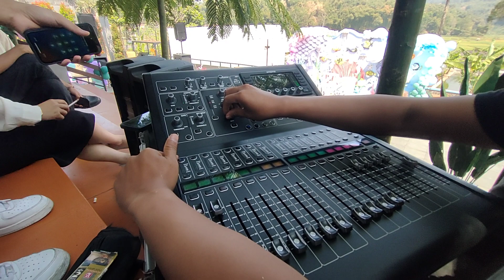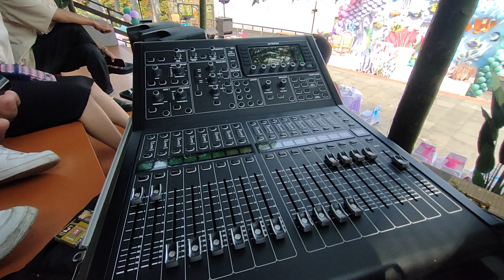Sancang - Andy X Factor